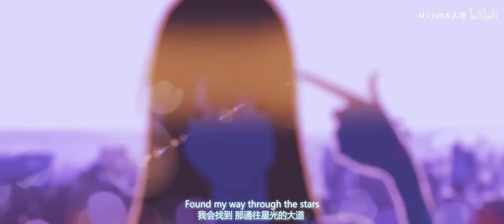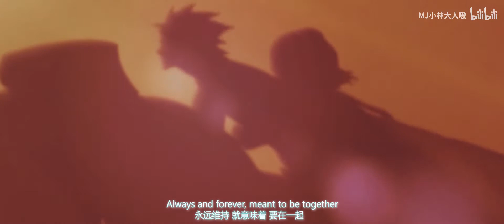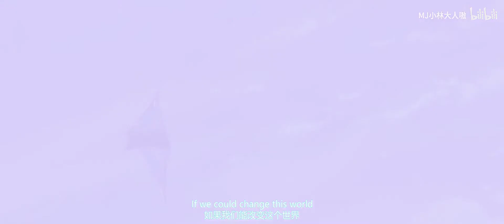Carole~Kiss me（精选）高清车载mv下载（最佳版本）